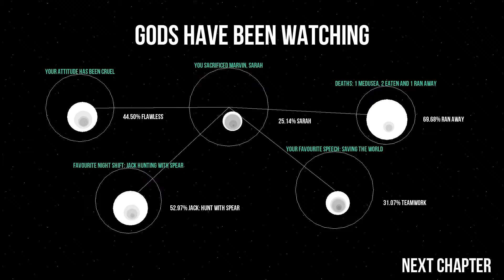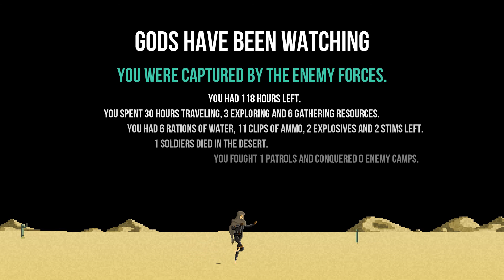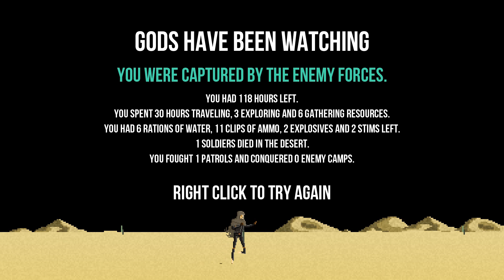Gods Will Be Watching Part 8 - Desert Trek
We go from a freezing wasteland to a terribly hot wasteland.